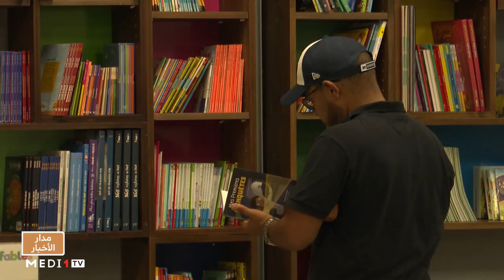المطالعة الصيفية فرصة لاكتشاف إصدارات جديدة